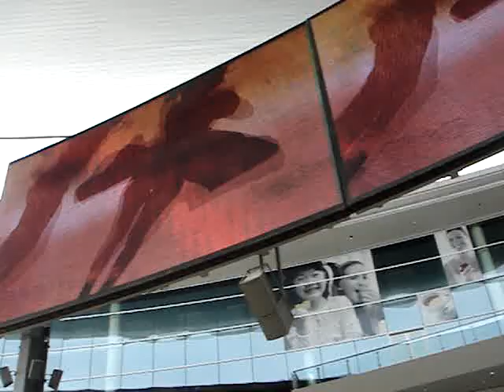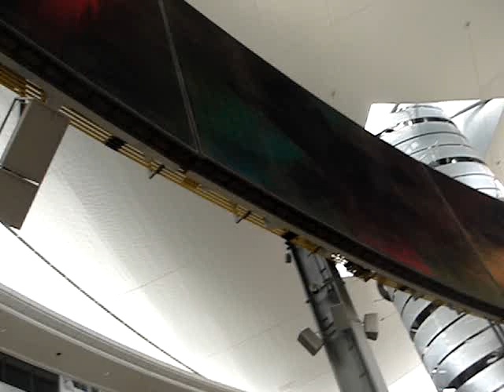iPod ad Hell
Stumbling up and down the strip on various substances, I was haunted by the constant repeat of this music day and night. I pity the people that have to work there...